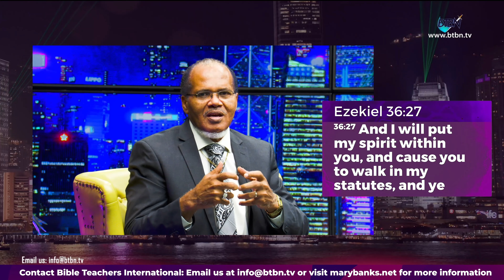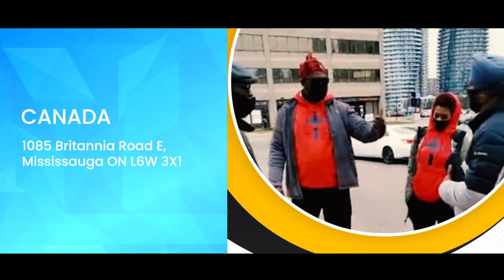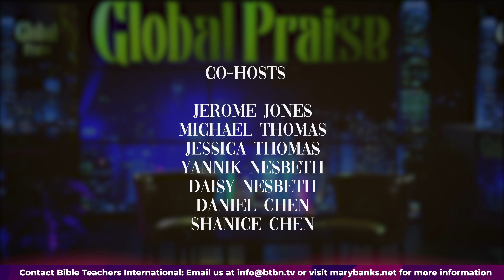Grace Revolution VS Grace Revelation II Apostle Banks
©️ Mary Banks Ministries